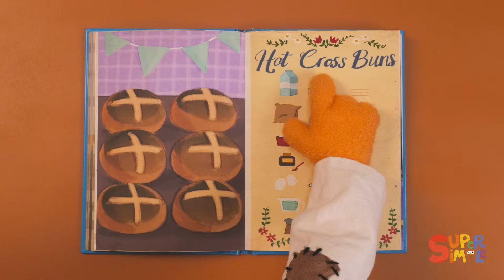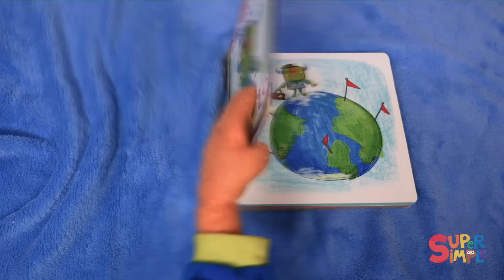かしをわすれちゃった | こどものうたメドレー「I Can't Remember The Words To This Song + More」| こどものうた | Super Simple 日本語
かしをわすれちゃった こどものうたメドレー (I Can't Remember The Words To This Song + More)
 (歌詞字幕は一曲目のみ)

かしをわすれちゃった (I Can't Remember The Words To This Song)
なにいろがすき？ (What's Your Favorite Color?)
ルービールー (Here We Go Looby Loo)
うれしいときは パペットバージョン (If You're Happy And You Know It Puppet Ver.)
うみのむこう (Over The Deep Blue Sea)
あかしんごう、あおしんごう (Red Light, Blue Light)
マフィンやのおじさん (The Muffin Man)
ホットクロスバン (Hot Cross Bun)
おやすみまえのうた (This Is The Way We Go To Bed)
おふろのうた (The Bath Song)
あさのしたくのうた (This Is The Way)
バスのタイヤ (The Wheels On The Bus)
なんのこえ？ (What Do You Hear?)

ソーシャルメディアもチェック！

Super Simple Songs® および Super Simple Learning® は、Skyship Entertainment Company の登録商標です。